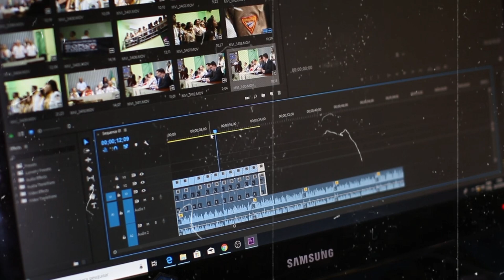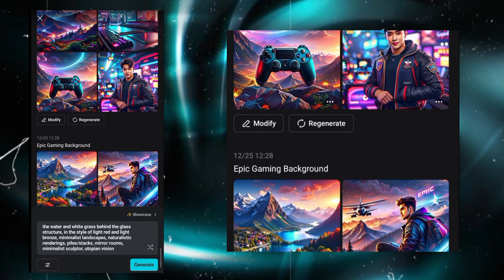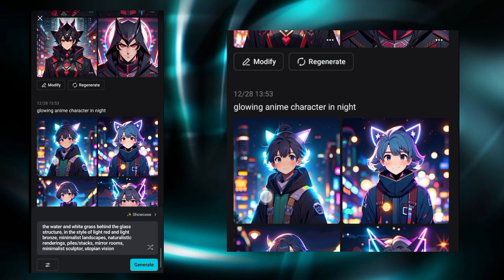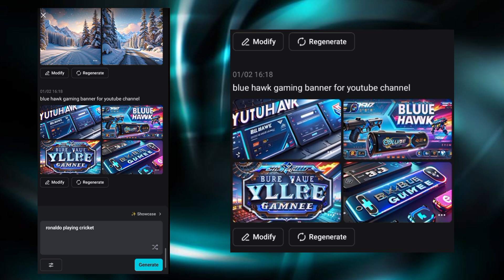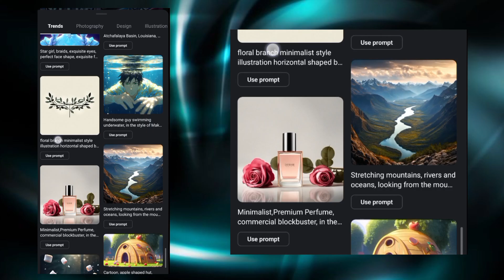How To Make Ai Images In CapCut | How To Use Ai Feature In Capcut